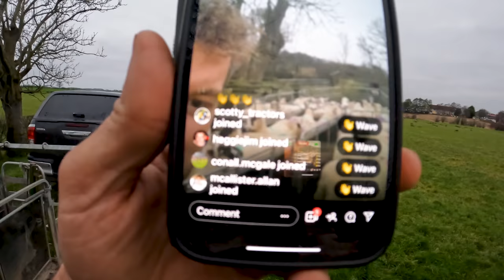FARM KID GOES TO WORK! Teaching the next generation about farming and hard work.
We are finally finished our first round of fluke drenching with TBZ based fluke drench.

These are our early lambing ewes and they look in great shape just now!

We will be scanning them in a week or two so I'll share that with you all in a vlog!

Thanks Sheep Fans,

- EDUCATIONAL CONTENT including podcasts and Zoom chats focusing on keeping sheep and getting started in farming. Mainly applicable to UK and Ireland residents but all welcome.

ABOUT ME

I shore over 15,000 sheep this season in UK and I also travel to Norway for shearing in March and September. (Covid messed it up this year)